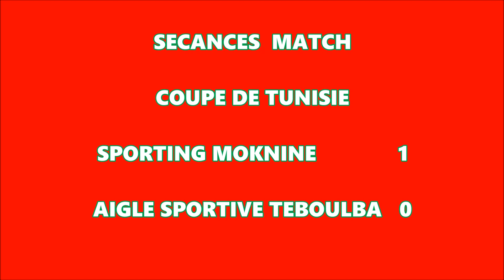MATCH COUPE DE TUNISIE SPORTING MOKNINE 1 AIGLE SPORTIVE TEBOULBA 0